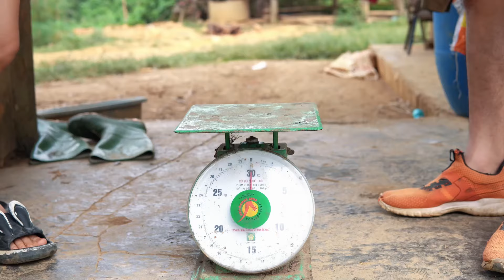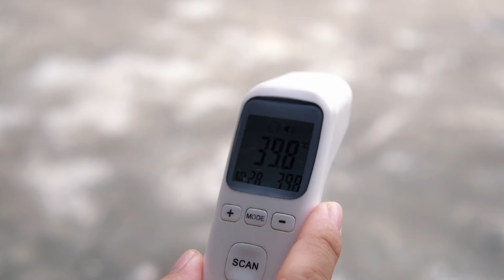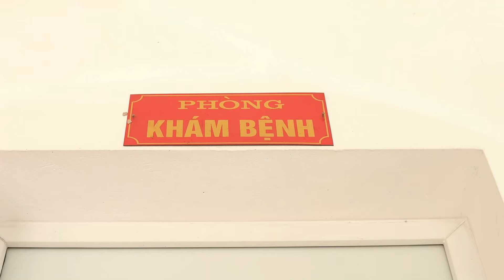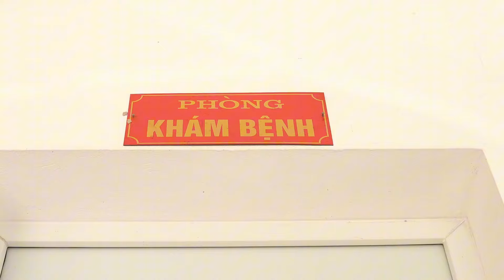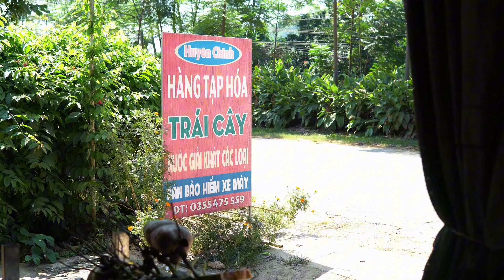FULL VIDEO: the tragedies of a mute wife/the conflicts of an evil mother-in-law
Lý Tử Tiên